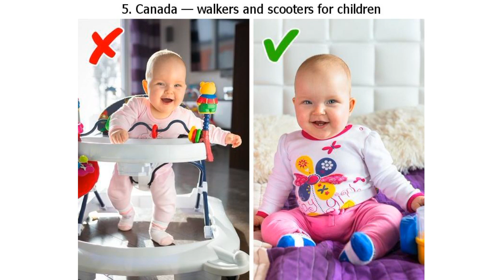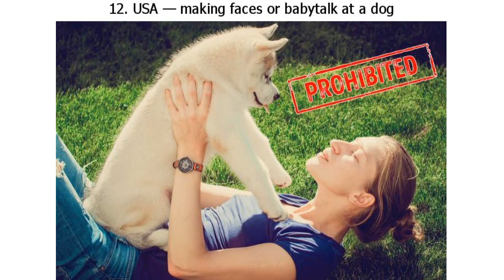13 Strange Bans From Around the World Even the Locals Don’t Understand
13 Strange Bans From Around the World Even the Locals Don’t Understand

Before every trip we take, we always try to read some travel guides to learn more about the place we want to visit. But few people ever wonder what the local laws are. And they should because the things that seem completely normal and ordinary at home may be banned in other countries. For example, you’d better not wear slippers in Capri or dance in the street in Sweden.